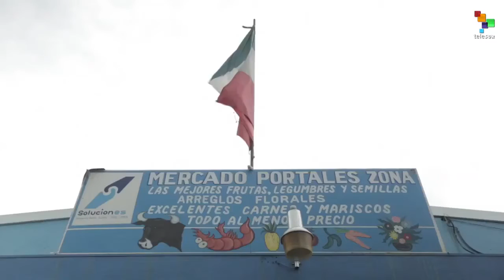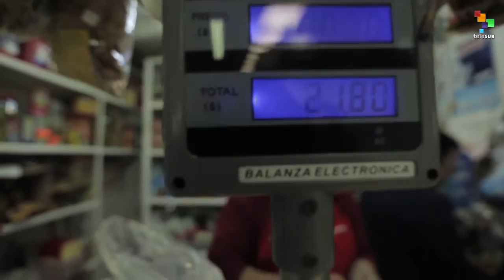Farm to Table: A Mexican Market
Unlike the cold interactions of supermarkets, traditional markets in Mexico are run by small businesses and families.